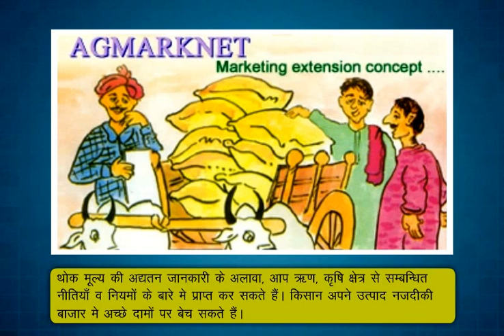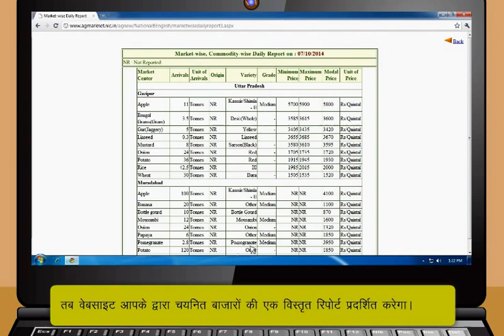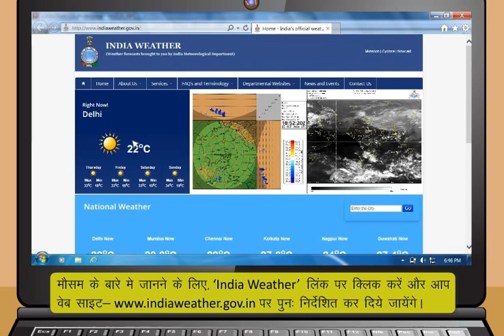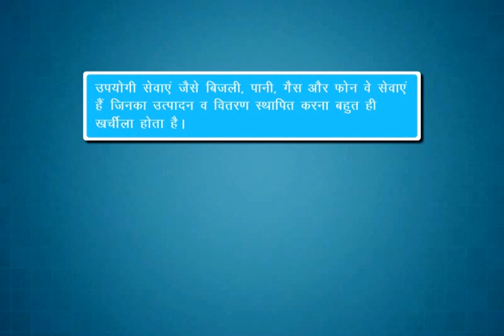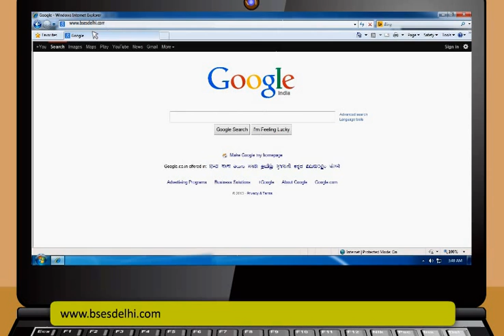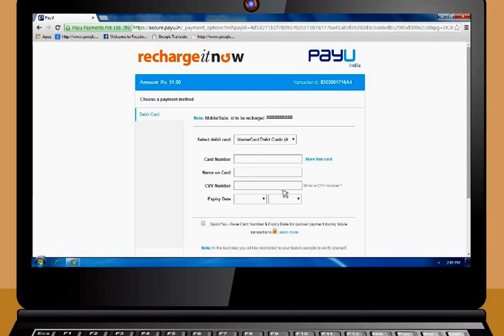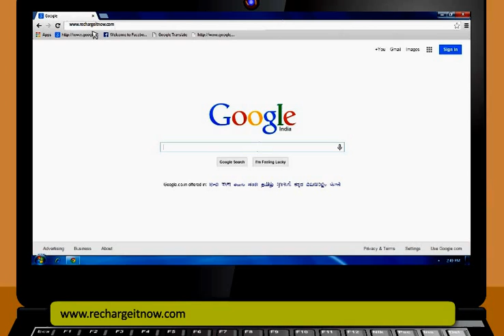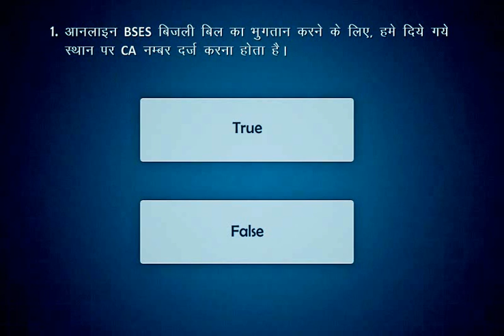Module 5_Applications Of Internet (Hindi)